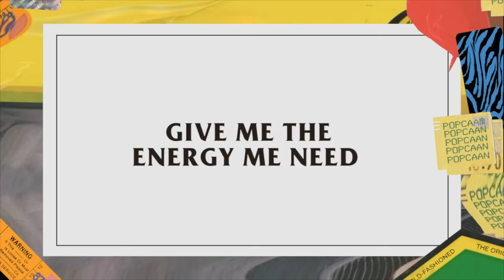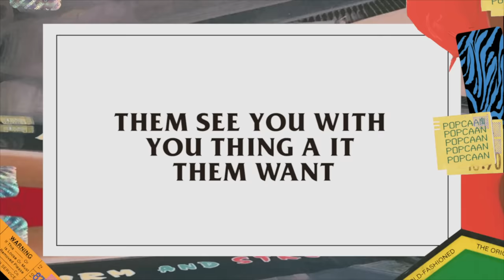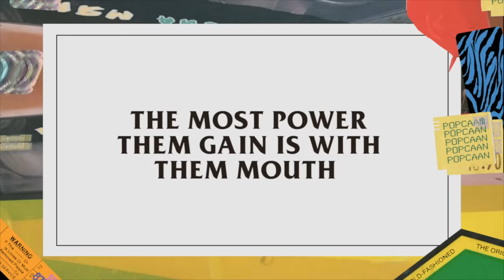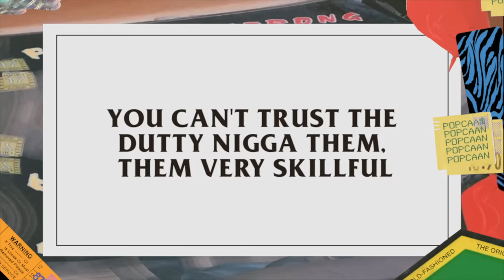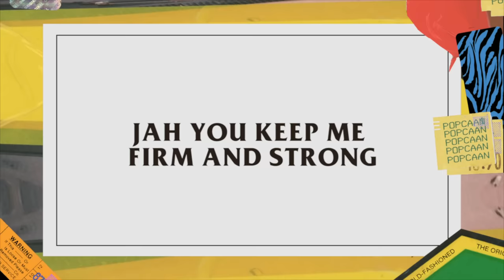Popcaan - Firm and Strong (Official Lyric Video)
Jamaican superstar Popcaan returns with his long awaited sophomore album, Forever.

In the time since his early days as Vybz Kartel’s protege and his breakthrough debut album Where We Come From, he has toured with Drake, been sampled by Kanye West, had mainstream hits with Jamie xx and Gorillaz, and released a stream of singles that continue to delight his dedicated fan base in the Caribbean and beyond.  His journey has taken him from a promising young star to the leader of a generation of Jamaican and diaspora artists, a generation that feels their influence reverberate in pop’s continuing interest in the sonic signifiers of dancehall. Forever finds Popcaan grappling with his role as an icon of his generation, and finding his place in a pop landscape that he helped shape.